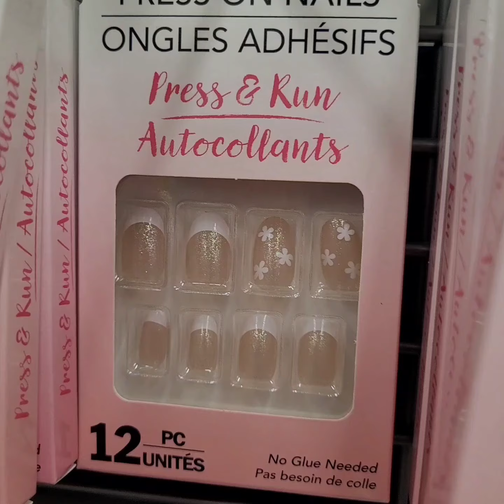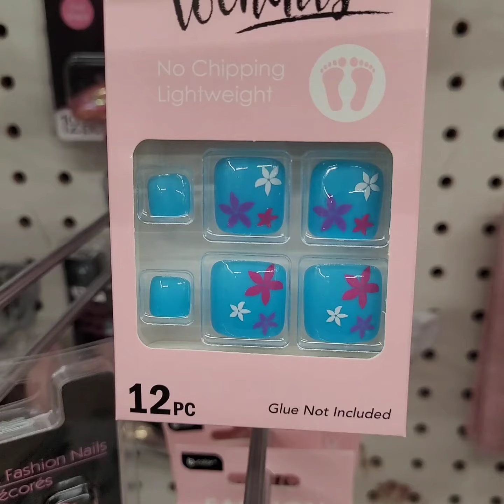Another new new from our favorite store dollar tree 🌳 Nails nails and more nails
Finger nails, toe nails they have something for everyone one needing a quick nail fixs..